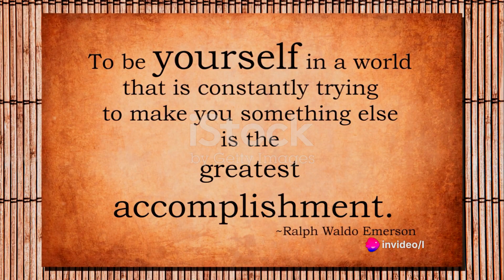Aesthetic Outfits Your 2024 Style Guide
## Slay Your Aesthetic in 2024!  (Outfit Guide)

**Level up your look** with the hottest **aesthetic outfit ideas** for 2024!  This **comprehensive guide** is packed with **trendy inspiration** for every style, from **vintage vibes** to **bold and edgy** statements.

**Unleash your inner fashion icon** and discover:

* **Must-have pieces** to build your perfect aesthetic wardrobe.
* **Creative outfit combinations** to **express your unique style**.
* **Expert tips and tricks** to **elevate your everyday look**.

**No matter your vibe, we've got you covered!**